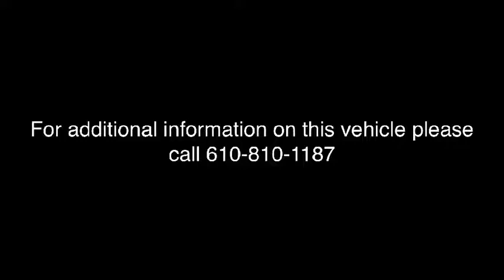2015 Ford Fiesta Easton PA, Allentown PA , Bethlehem PA, Quakertown PA, Phillipsburg NJ FP9594R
Ingot Silver U 2015 Ford Fiesta available in Easton, Pennsylvania at Koch Ford. Servicing the Allentown PA , Bethlehem PA, Quakertown PA, Phillipsburg NJ area.

Koch Ford
3810 Hecktown Rd

New Price! CLEAN CARFAX...NO ACCIDENTS, INCLUDES PRE-PAID MAINTENANCE, AND KOCH 33'S EXCLUSIVE UNLIMITED TIME/100000 MILE POWERTRAIN WARRANTY, ALLOY WHEELS, Prior Use: Rental, Fully automatic headlights, Illuminated entry, Speed control, Steering wheel mounted audio controls, Traction control, Turn signal indicator mirrors.brbrbrAwards:br  * 2015 KBB.com 10 Most Affordable Cars   * 2015 KBB.com Brand Image AwardsbrKOCH 33 MEANS MORE!